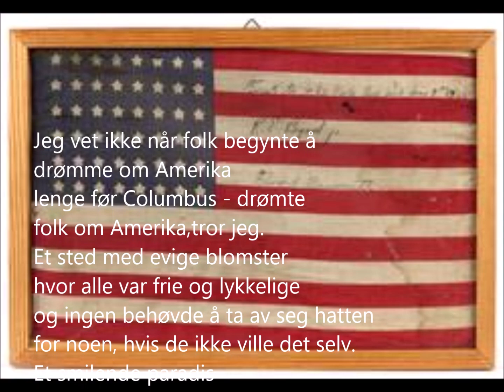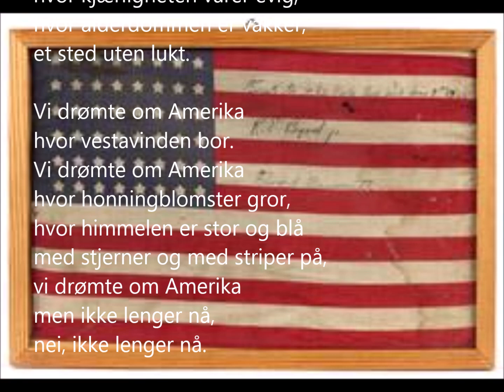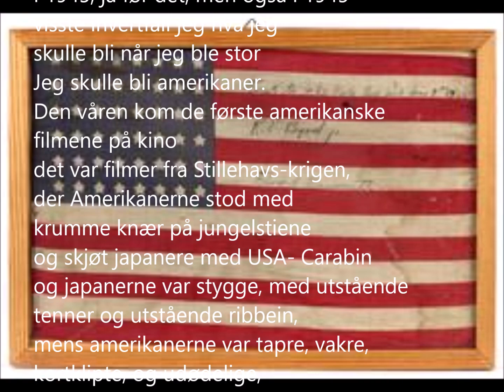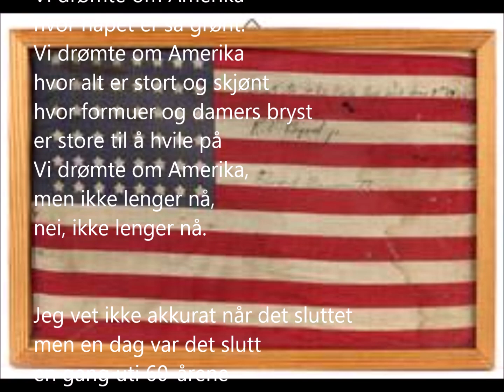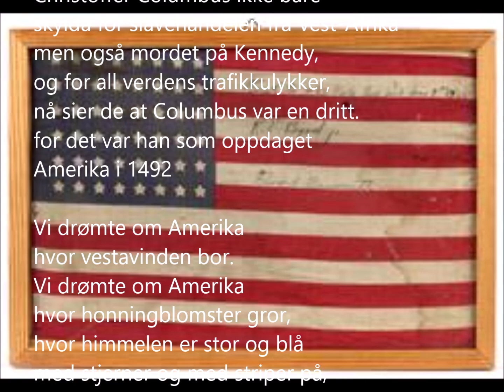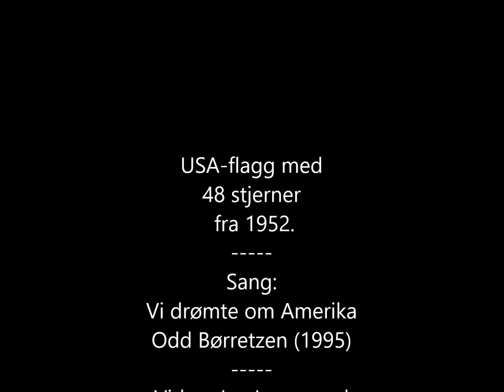Vi drømte om Amerika Odd Børretzen 1995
Odd Børretzen syng sin eigen song frå 1995. Den handlar om draumen om Amerika som ein hadde rett etter 2. verdskrigen. Ein draum som nok har bleikna sidan.